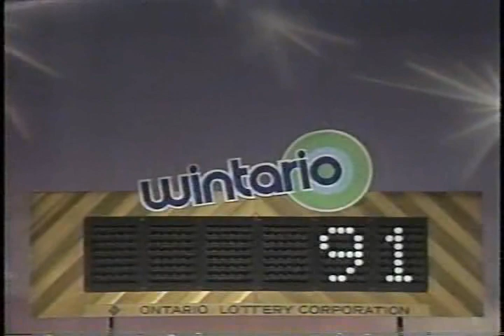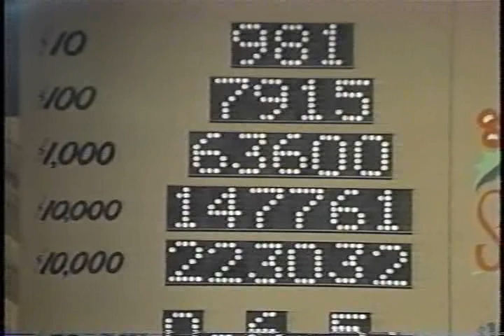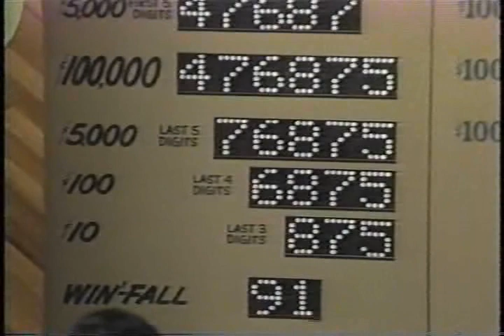Wintario: Draw#228, Scarborough, December 24th, 1981 (7 of 7)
Part 7 of 7     This is a special one.  This hour long Christmas Wintario from Toronto is a mix of holiday draws and cheer with performances from the Ontario Lottery Christmas record album. Produced through the lottery and given as a gift to lottery players who bought a special $20 Lottery Gift Pack.    The show cuts back and forth from draws to perfomances from a studio set up like it was held at the President of the Corporations' home.  The musical segments hosted by OLC President Norm Morris also welcomes in lottery staff and their children, who listen to the singers.